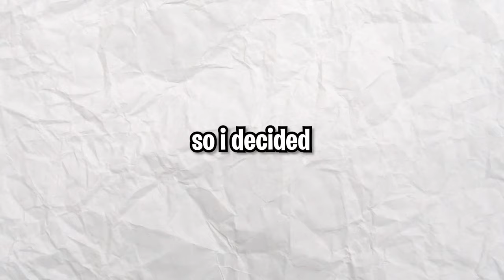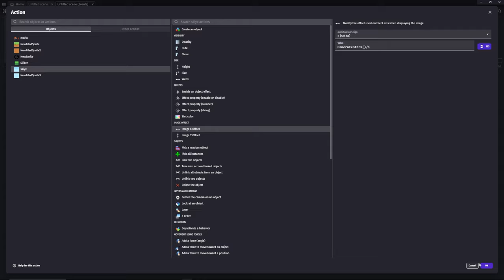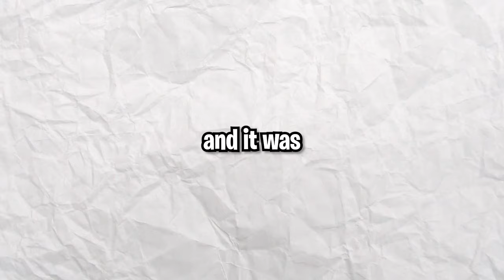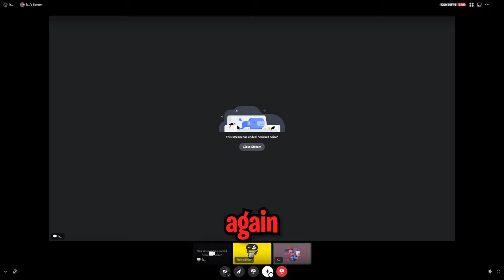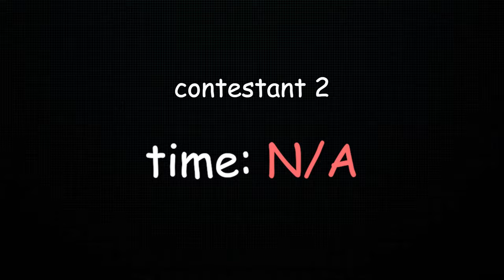I turned Super Mario into a RAGE Game